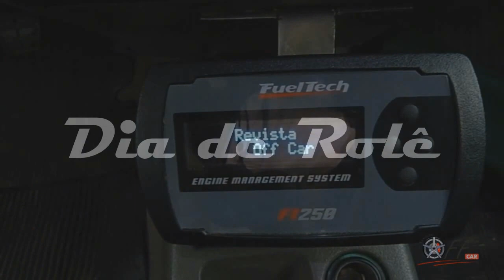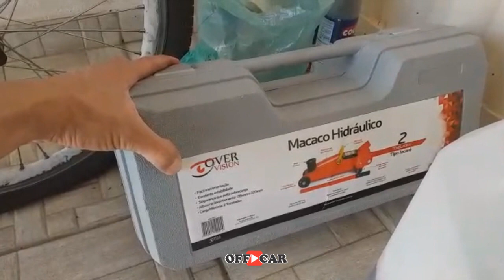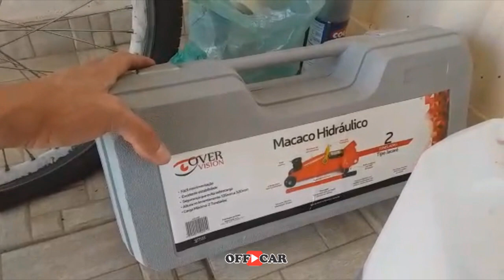OFF CAR - Preparação para a pintura das rodas 15 de FERRO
Ai galera se liga no video, estamos dando aquela diferenciada nas rodas do corsinha, espero que tenham gostado, fiquem ligados que em breve terá o resultado de como ficou as rodas do corsa, mais informações entre em nossa pagina no facebook e no instagran: @offcaroficial, INSCREVA-SE EM NOSSO CANAL;

Siga essa pagina no instagran e faça seu orçamento do seu projeto;

CONTATO PARA ORÇAMENTO:

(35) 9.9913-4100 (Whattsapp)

Falar com RENATO